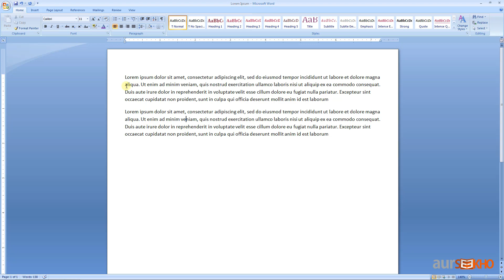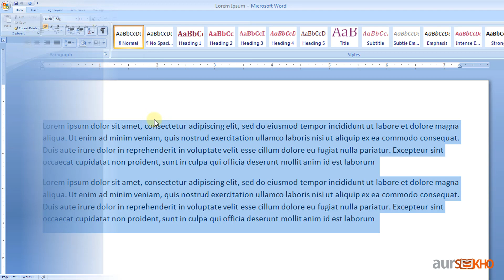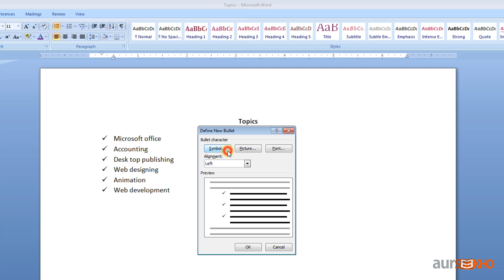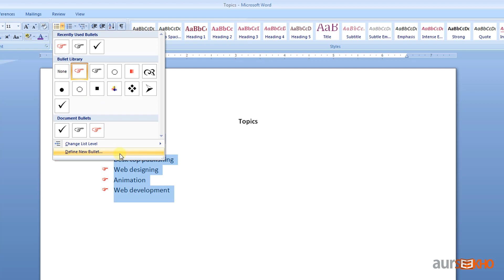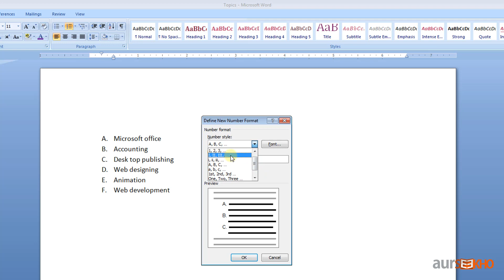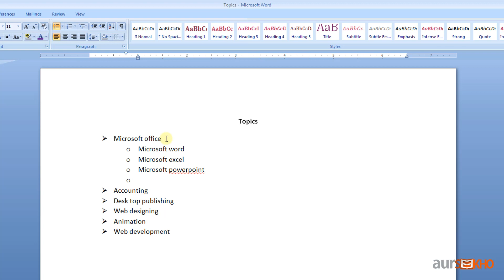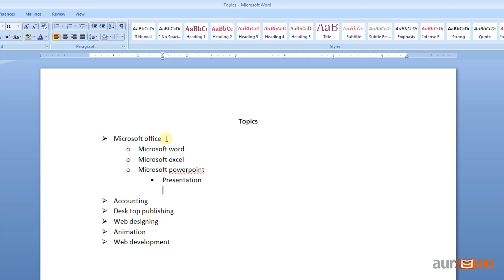7. ટેક્ષ્ટ ફોર્મેટિંગ - માઈક્રોસોફ્ટ વર્ડ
Microsoft Word એ Microsoft Office Package નું એક મહત્વપૂર્ણ tool છે. Microsoft Word માં typing ની સુવિધા થી અલગ-અલગ document બનાવીને save કરી શકાય છે. જેમાં letters, labels, advertisement વગેરે નો સમાવેશ થાય છે. Microsoft Word ની મદદથી documents ને formatting, layout, tools થી edit કરીને આકર્ષક બનાવી શકાય છે. Microsoft Word એક official documents ને બનાવીને સુરક્ષિત રાખવા માટે નો એક મહત્વપૂર્ણ program છે.